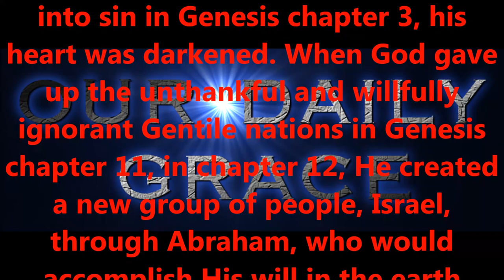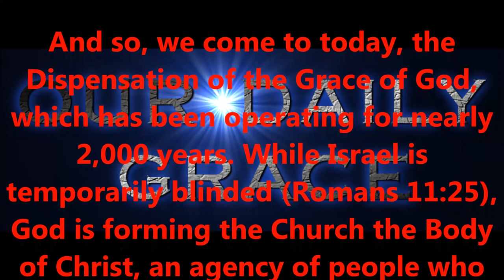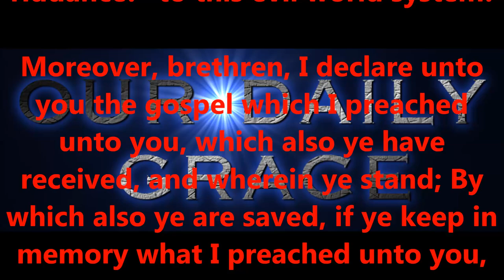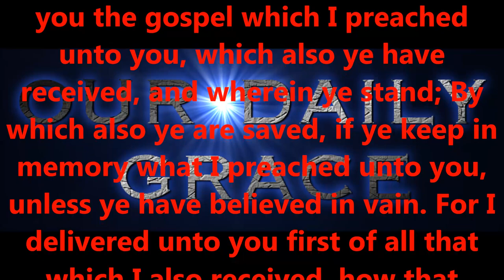GOOD RIDDANCE !.......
Produced by,
Lonnie Martin

Written by,
Shawn Brasseaux
Lonnie Martin